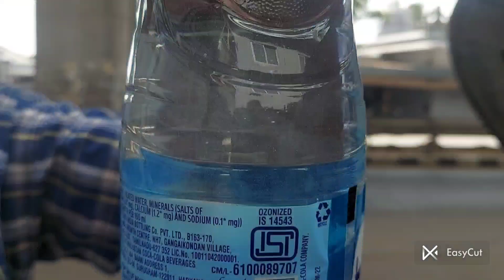Windshield Glass Washer Tablets/ The Ultimate Windshield Cleaner Tablet Experience